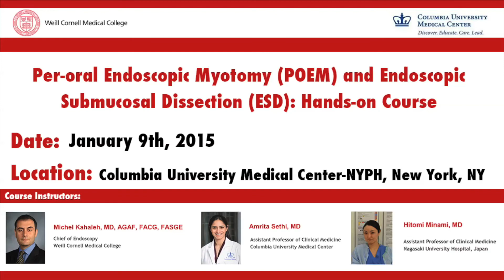POEM & ESD Hands-on Course - January 9, 2015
Per-oral Endoscopic Myotomy (POEM) and
Endoscopic Submucosal Dissection (ESD) Hands-on Course